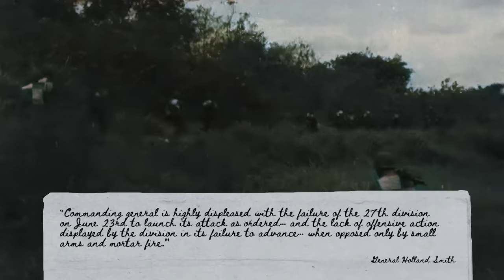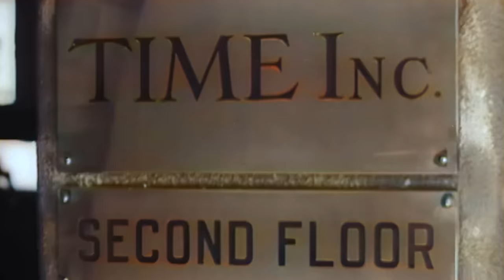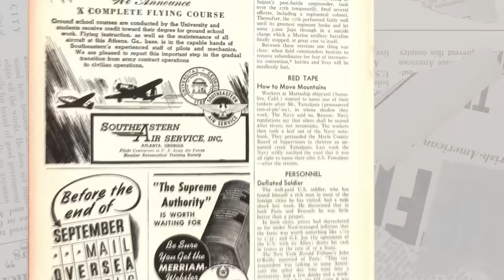Smith Versus Smith: US Army/Marine Relations in 1944 - WW2 Documentary Special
When Marine Corps General Holland Smith removed Infantry General Ralph Smith from command in 1944 during the Battle of Saipan, it began a controversy that soon snowballed, threatening to sabotage Army-Marine relations at a time when cooperation was the key to victory.

Hosted by: Indy Neidell
Director: Astrid Deinhard
Producers: Astrid Deinhard and Spartacus Olsson
Executive Producers: Astrid Deinhard, Indy Neidell, Spartacus Olsson
Creative Producer: Marek Kamiński
Community Management: Ian Sowden
Written by: Indy Neidell
Research by: Indy Neidell
Map animations by: Daniel Weiss
Map research by: Sietse Kenter
Editing and color grading by: Simon J. James
Artwork by: Mikołaj Uchman
Sound design by: Marek Kamiński & Simon J. James
Colorizations by:
Mikołaj Uchman

Image sources:
Source - Image Name/Number

Additional sound effects supplied by Zapsplat.com